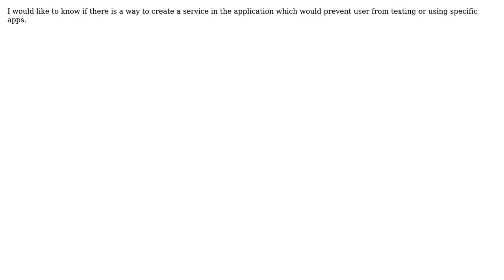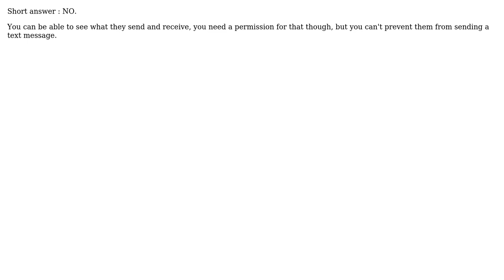Is it possible to prevent user from sending text messages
Is it possible to prevent user from sending text messages or use a specific application from the android code?

With thanks & praise to God, and with thanks to the many people who have made this project possible! | Content (except music & images) licensed under CC BY-SA | Music | Images & others | With thanks to user Yuval Pruss user TootsieRockNRoll and the Stack Exchange Network Trademarks are property of their respective owners. You are responsible for your own actions.